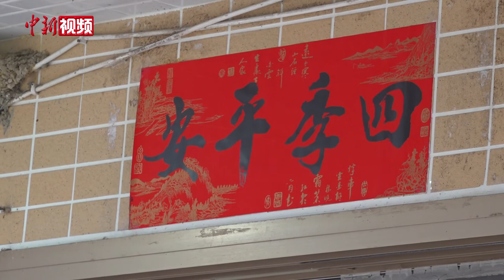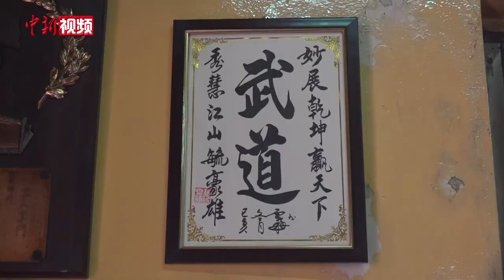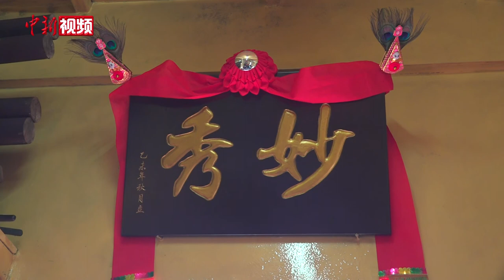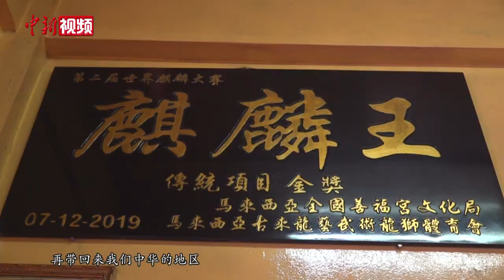锣鼓辞旧岁 神兽贺新春——香港舞麒麟文化代代传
正值辛丑牛年新春，位于香港大埔区的林村乡彩旗翻飞，锣鼓喧天，热闹非凡。浩浩荡荡的麒麟队为群山掩映下的宁静村庄平添了无尽的喜庆氛围。这群麒麟队的年轻人也在心中许下自己的新年愿望，希望将祖辈留下的中华文化代代传承，把几代人坚守的麒麟艺术舞出山村，舞向世界。